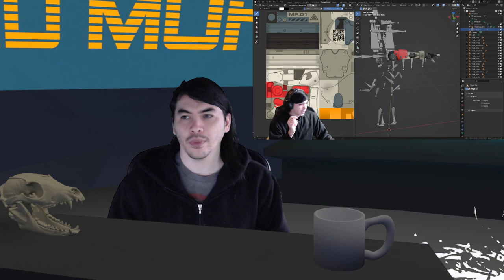Recap! 2-2 | Blender3D | Hearthstone | Sleep Issues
Progress? Draw Backs? Lets us know in the comments... (though there were some avoidable drawbacks. )